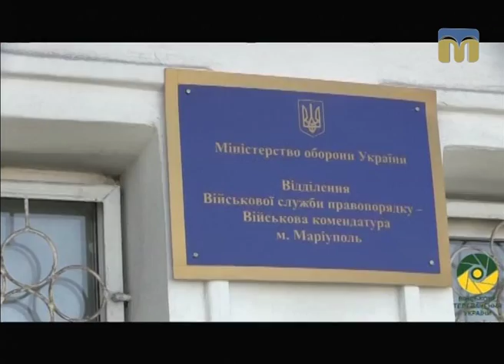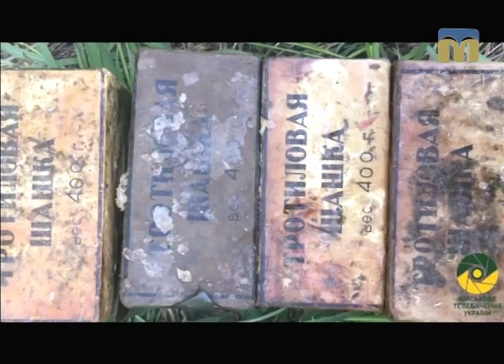Телевізійні новини Миколаївщини – 5.05.2017